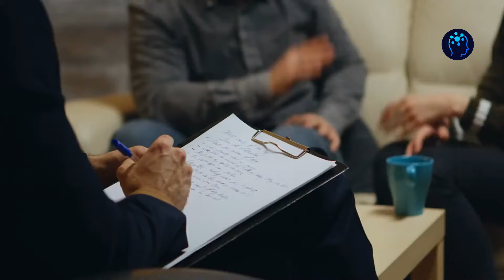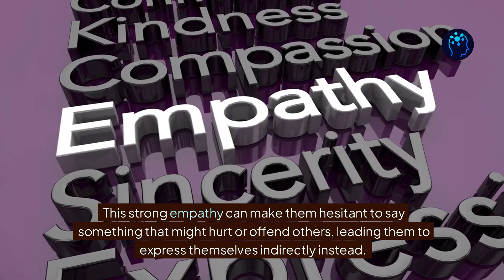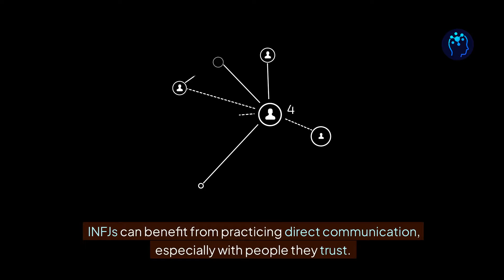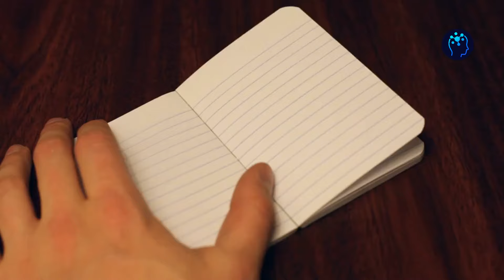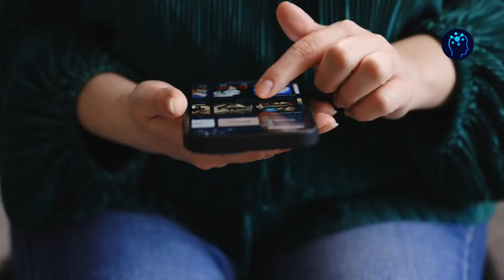Why Are INFJs Viewed as Being Passive Aggressive